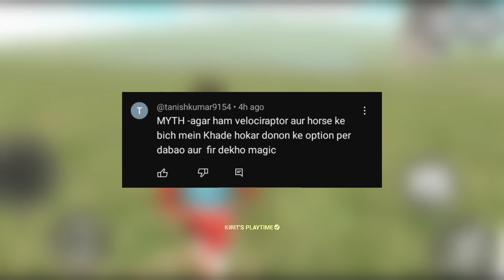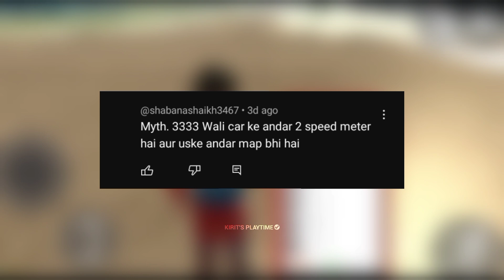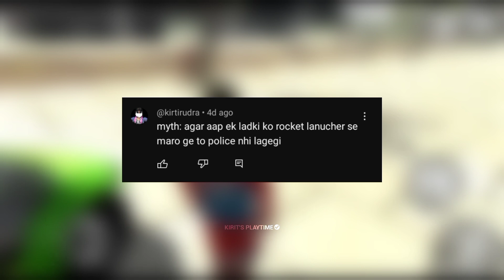Remote Control Tank & Helicopter in Indian Bike Driving 3D | Mythbusters #1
title:-

keywords-